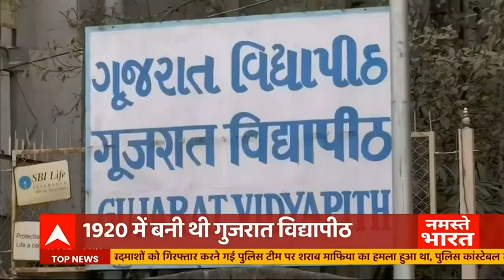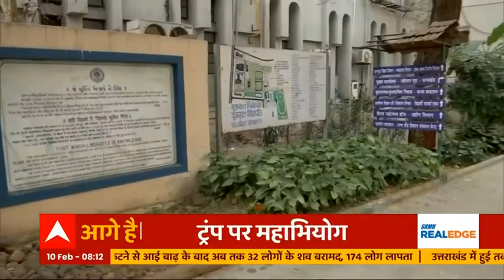101-year-old Gujarat Vidyapith University faces cash crunch | ABP News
101 years ago, the foundation stone was laid for Gujarat Vidyapith University. But today the university is not in a good state. The University is facing serious cash crunch and hence salaries of many teachers has not been given away last month. Take a look at the report and watch how Mahatma Gandhi university is in a such sad state 🔴Watch ABP News Live 24/7